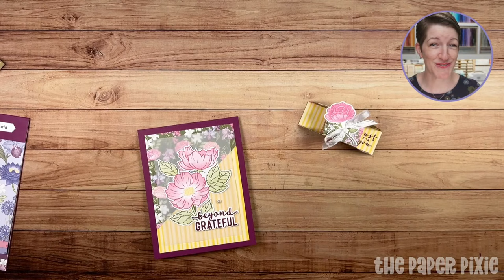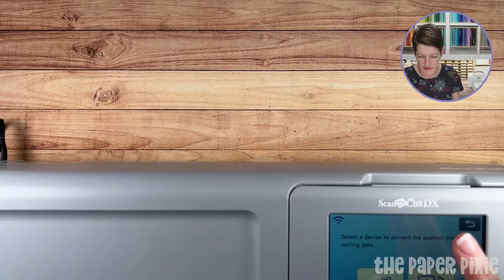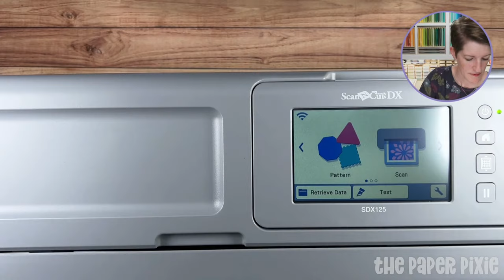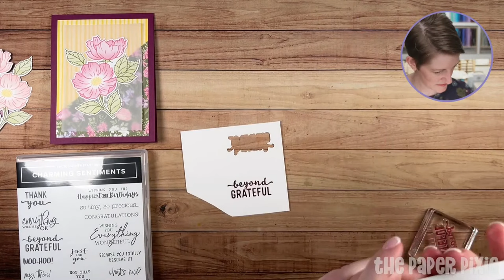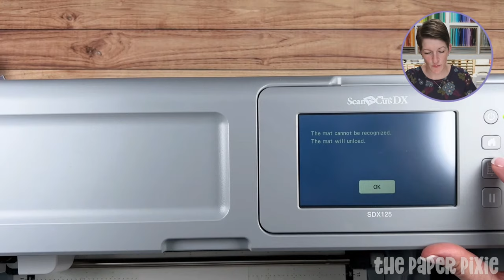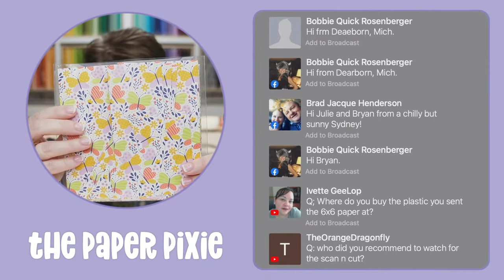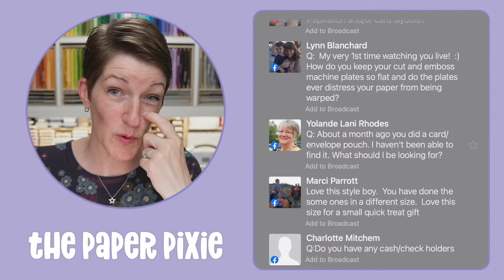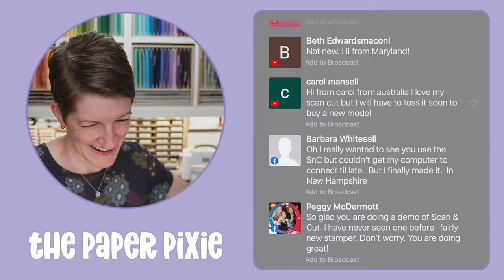🔴 LIVE! with The Paper Pixie - Wonderful World Card and Self Closing Treat Holder - Episode 249